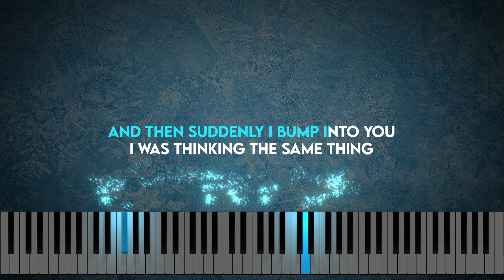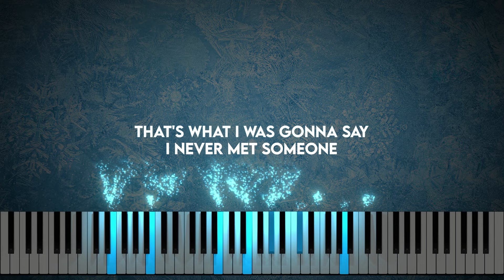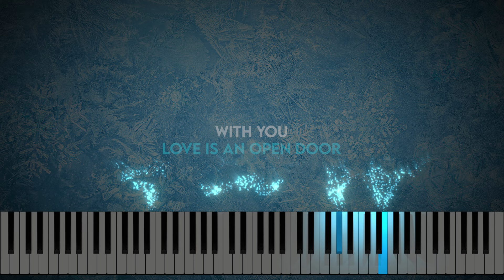Love Is an Open Door - Frozen (Piano cover | Tutorial | Karaoke)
"Love Is an Open Door" is a romantic duet in Disney's 2013 animated feature film, Frozen, sung by Anna and Hans. The song is performed after Anna explains her loneliness by being shut out from Elsa for years, with Hans promising to never shut Anna out. At the end, Hans proposes to Anna, who eagerly and hastily accepts.

Music video performing piano cover with added tutorial and karaoke.

This video is exclusively educational and intended for teaching future musicians and singers 👌